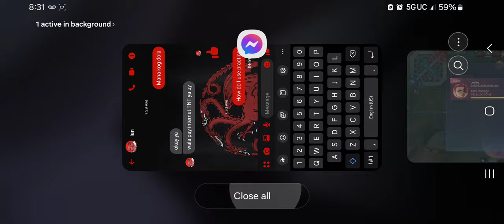Alpha & Layla MLbb | Arphil TV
shout out japersniperofficial soo many fake channel out there please check